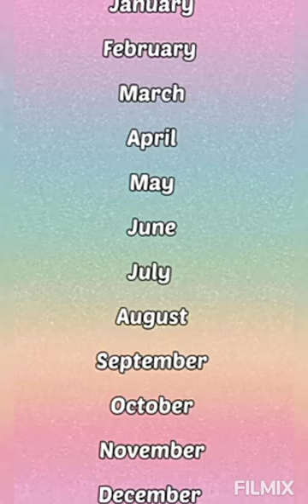choose your birthday month and see your gift 🎁🎁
when your mom see your teacher outside of school
when you see your teacher outside of school
when you see your teacher outside of school tiktok
teacher
teachers be like
teachers be like on tiktok
funny
comedy
childhood relatable memes
childhood relatable tiktoks
funny school memes
shorts
shorts tiktok
shorts youtube
brydell cocky
brydell cocky shorts
school tiktoks that are relatable
school tiktoks that are actually relatable
viral
finale france argentine
messi
france
argentina france
france argentine
argentina
france argentina
lionel messi
lionel messi argentina
argentine france
france argentine streaming
france argentine en direct
argentine
france argentina 4-3
argentina vs france 2022
argentina vs france fifa 23
argentina vs france prediction
messi vs france
leo messi
france argentina 4-2
Morgz
Morgz mum
morgz football
nba
highlights
basketball
plays
amazing
sports
hoops
games
game
Pass
Assist
Jump Shot
Steal
Rebound
Highlight
Highlights
NBA Season
Dunk
Offense
Defense
Three
Three-Pointer
Triple
Mid-Range
Jumper
Fadeaway
Play
Plays
Double-Double
Triple-Double
2021-22 Season